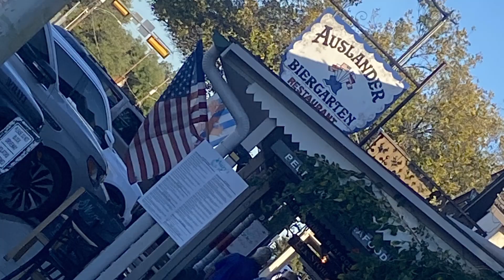Texas roadtrip tag6 2023